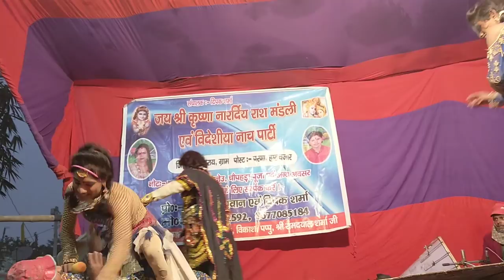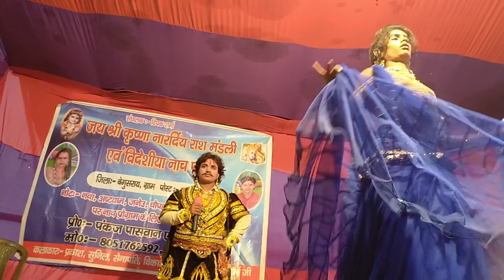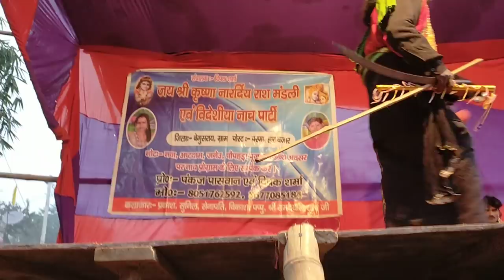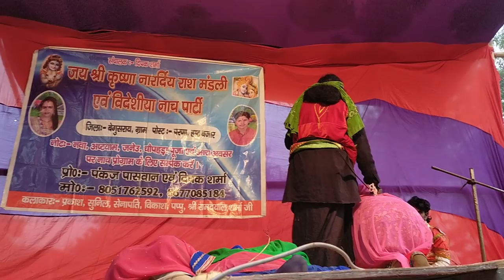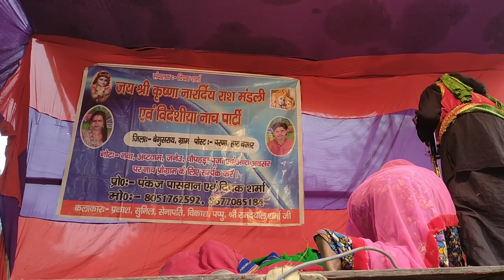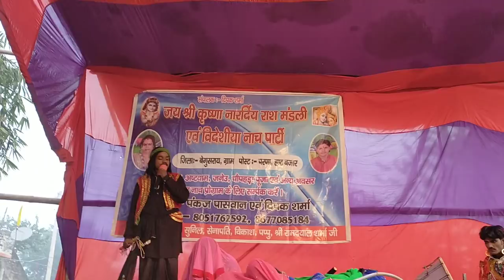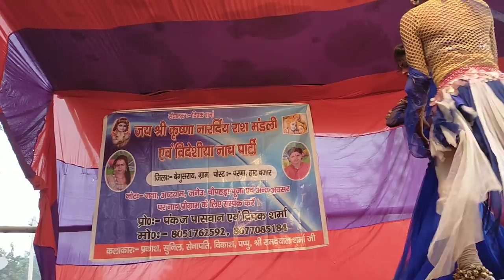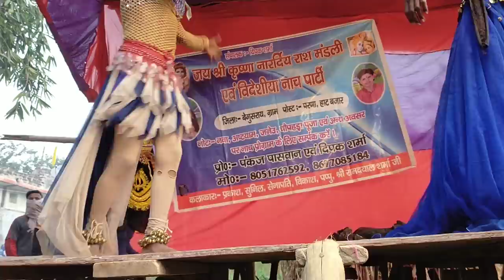Raja dholana nach part.5 Deepak Sharma nach party mo,8677085184 channel Ko subscribe karen 🙏